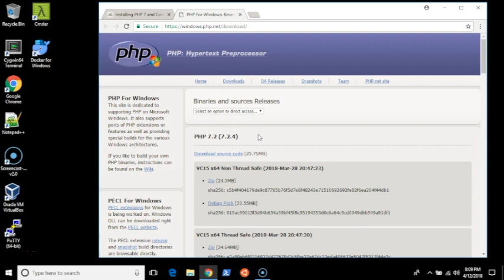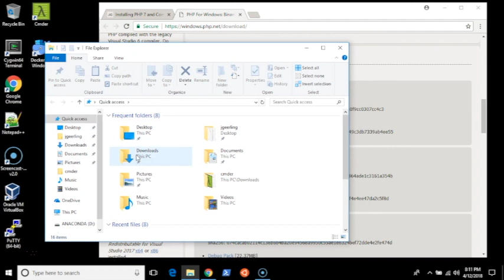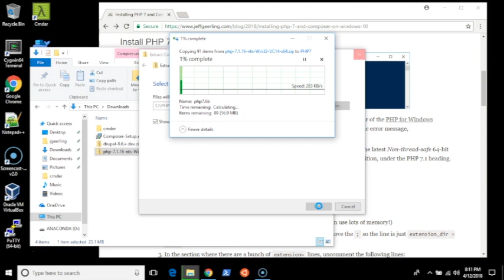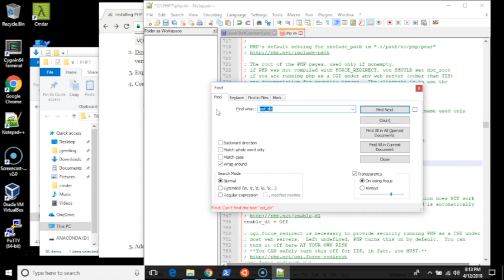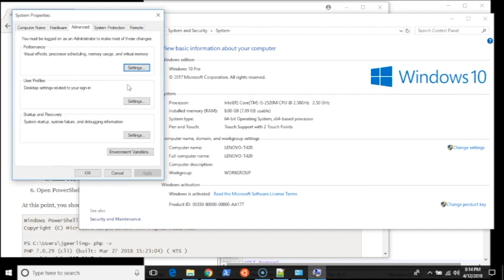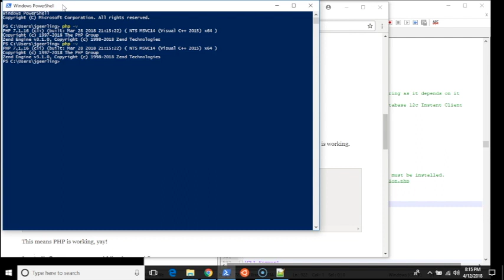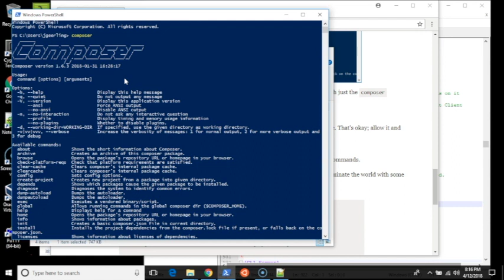Install PHP 7 and Composer on Windows 10 Natively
How to install PHP 7 and Composer on Windows 10 Professional, natively, so you can use them in PowerShell, Cmder, or other places within Windows 10.